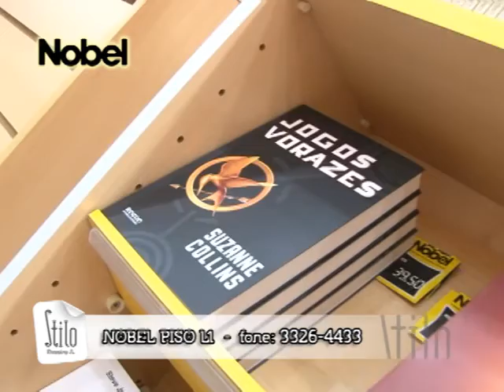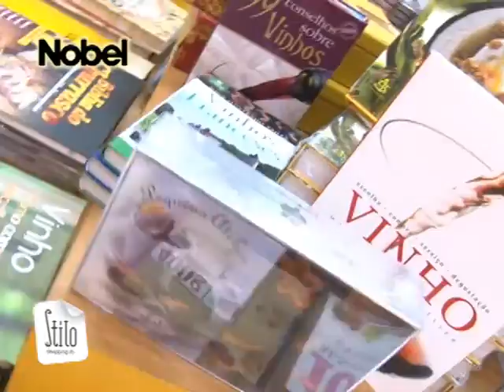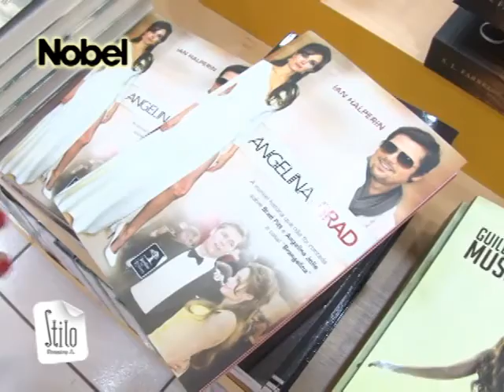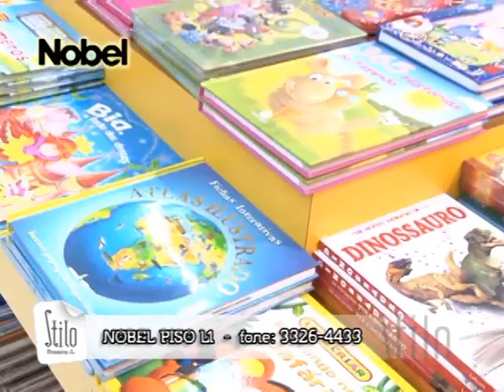NOBEL CASCAVEL JL SHOPPING 20 04 2012